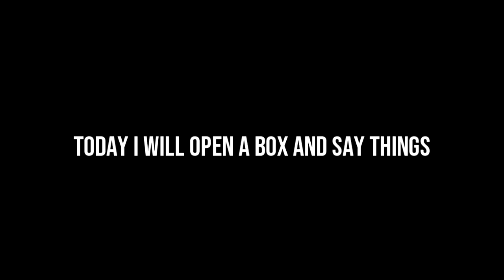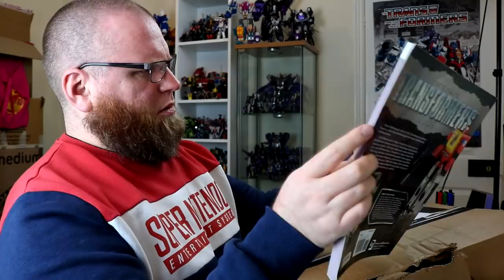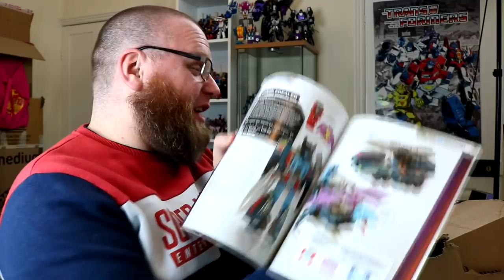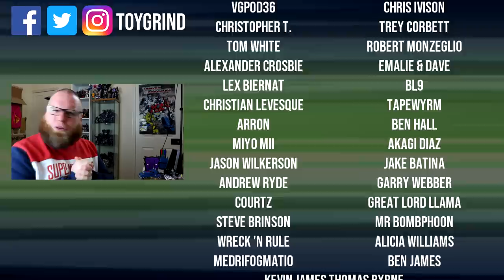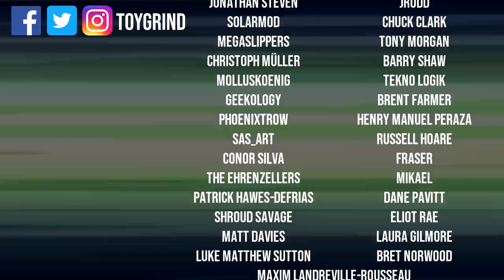Dammit, Open: In Through The Wound! Transformers and surprise toys unboxing!